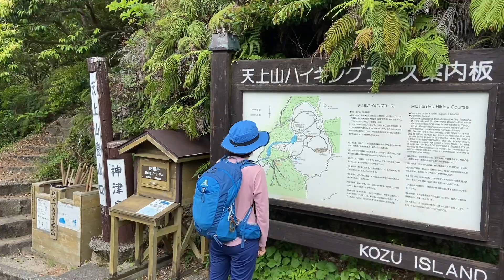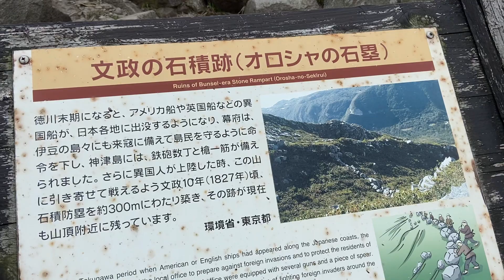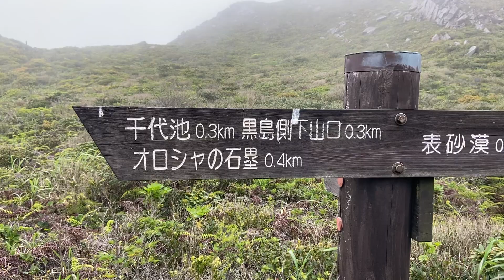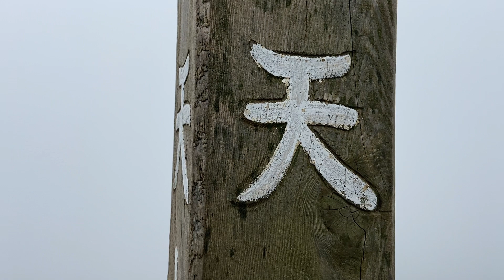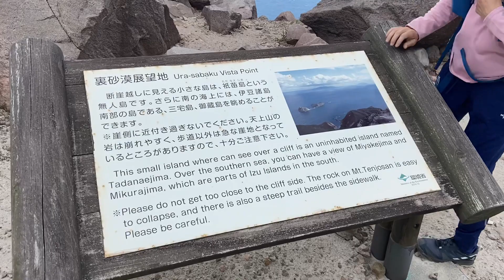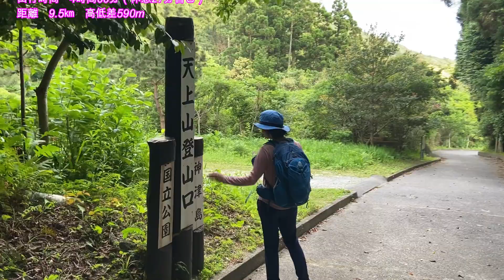山登り五年生の登山日記 156座目 天上山 2023年5月6日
個人的には超おすすめの天上山（神津島）、約30年ぶりに再訪してきますた。